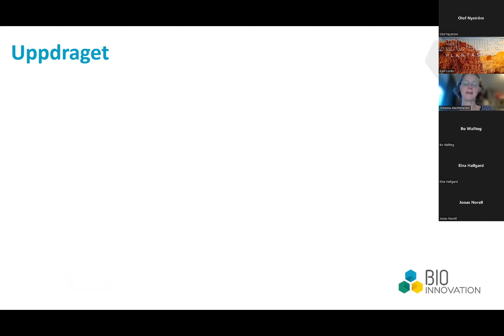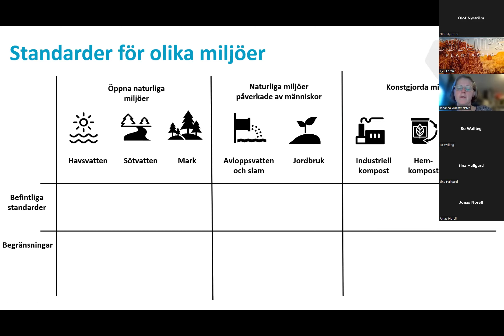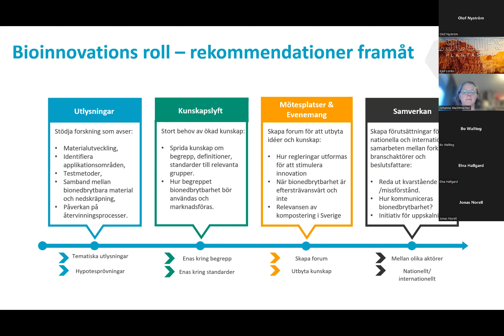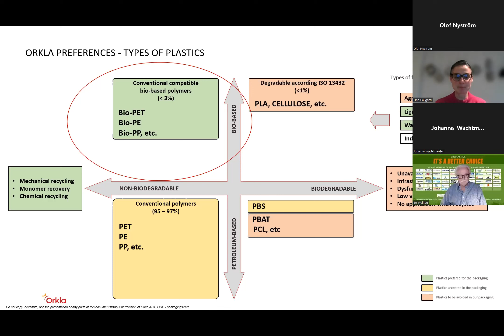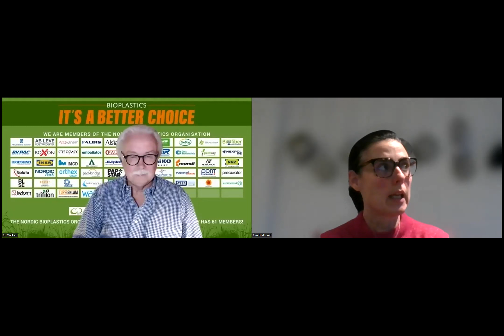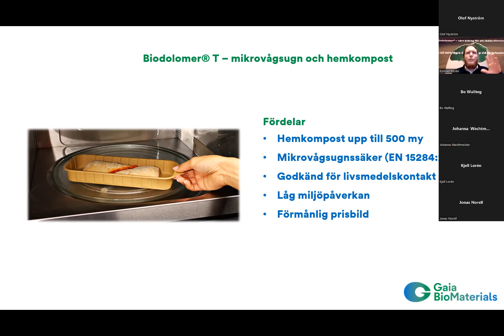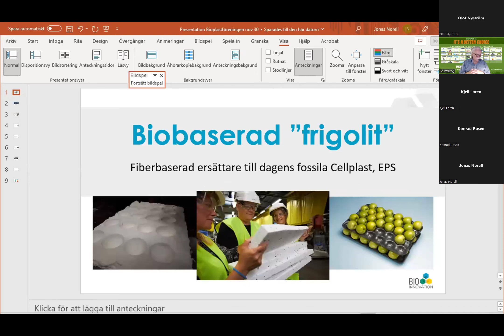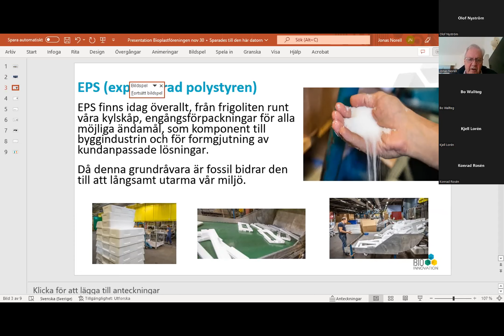BIOPLASTICS UPDATE – Områdesanalys av bionedbrytbarhet (och produktnyheter)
Inspelning av ett webbinarium som hölls av Nordisk Bioplastförening den 30 november 2022.

En analys om bionedbrytbarhet av biobaserade plastmaterial presenteras, baserad på en undersökning gjord av konsultföretaget Trossa på uppdrag av Bioinnovation.
Varumärkesägaren Orkla ger sin syn på biomaterialen och dessutom kan du ta del av några företags produktnyheter.

Föreläsningar av Johanna Wachtmeister (konsult), Elna Hallgard (Orkla Foods Sverige AB), Konrad Rosén (Gaia Biomaterials), Kjell Lorén (Cyclups Nordics) och Jonas Norell (LindePac).
Moderator är Bo Wallteg (chefredaktör för nord emballage & Packnews.com) och medgrundare av Nordisk Bioplastförening.

0:00:00 Bo Wallteg - Intro
0:03:41 Johanna Wachtmeister (Konsult)
0:29:37 Elna Hallgard (Orkla Foods Sverige AB)
0:48:15 Konrad Rosén (Gaia Biomaterials)
1:01:20 Kjell Lorén (Cyclups Nordics)
1:13:28 Jonas Norell (LindePac)
1:26:12 Bo Wallteg - Outro